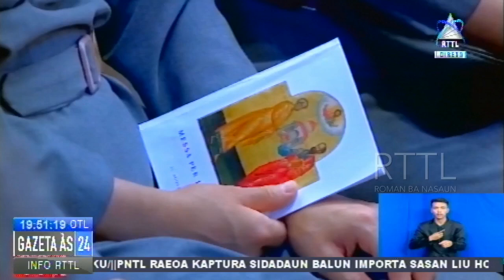Dom Virgilio Do Carmo Da Silva Sai Cardeal Dahuluk Uma Kreda TL Nian